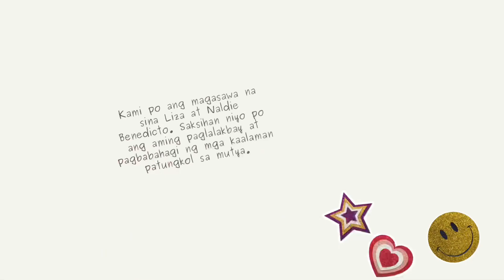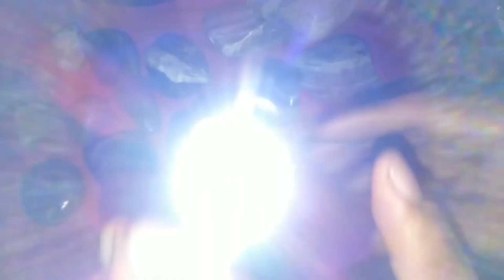Mga Batong Lagpasan at Mga Crystalies🪨💎✨